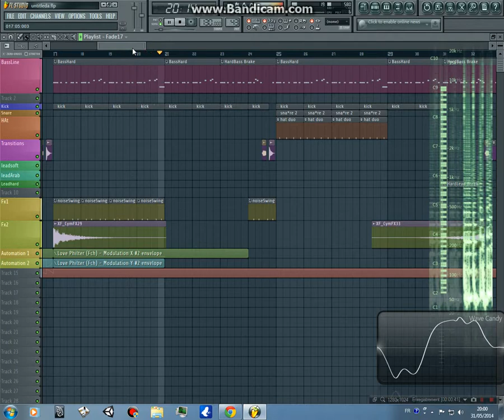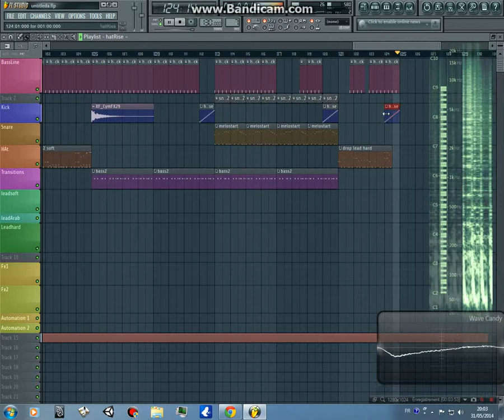Dj Rafaa Pro-Apocalypse(Studio FLP)[Tracks Mixed] PART 2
Dj Rafaa Pro Presents How He Made His Latest Track "Apocalypse"